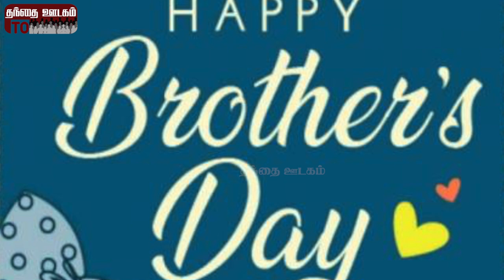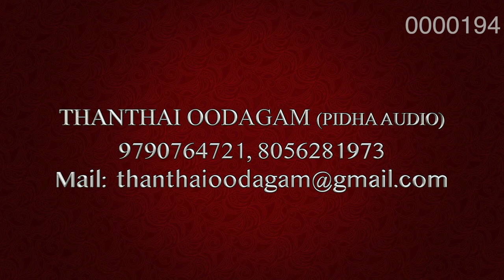உலக சகோதரர்கள் நாள் | மே - 24 | டேனியல் ரோட்ஸ் | விசவனூர் வே.தளபதி| World Brothers Day May - 24